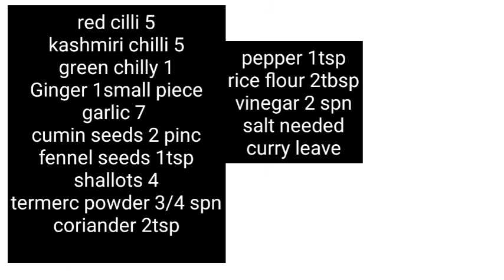മീനില്ലാ മീൻ വറുത്തത്| fish Fry model banana fry | taste world by safiya special